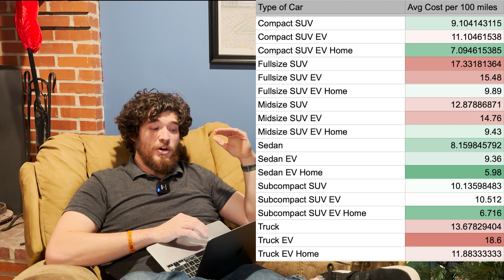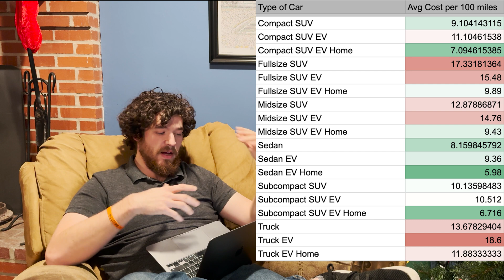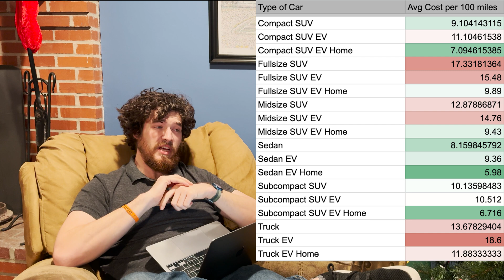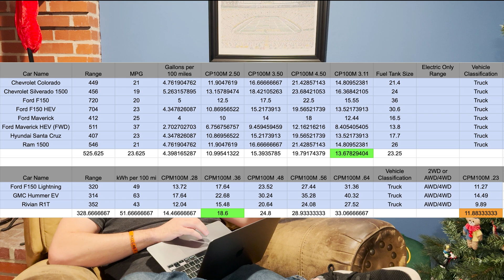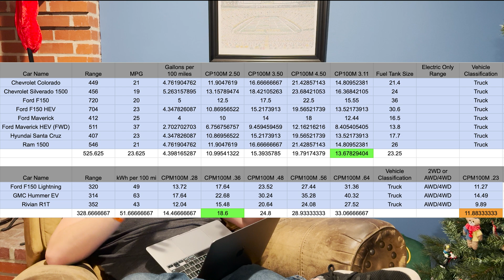Is it actually cheaper to charge EVs compared to Gas Cars?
In this video I compare charging EVs against ICE, HEV, and PHEVs. The answer is not what you think it might be!!!

Apps Used on the Average EV:
-Windy
-A Better Route Planner
-Chargeway
-Plugshare

Here is a link to different Thule Roofboxes. We have the Force XT L